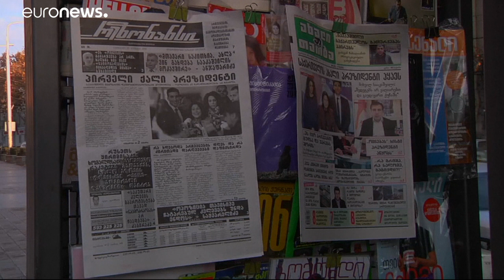Nem nyugszik bele a grúziai ellenzék az elnökválasztás eredményébe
Az ellenzéki koalíció tüntetésekre szólított fel. Elemzők szerint nem várhatóak zavargások. …